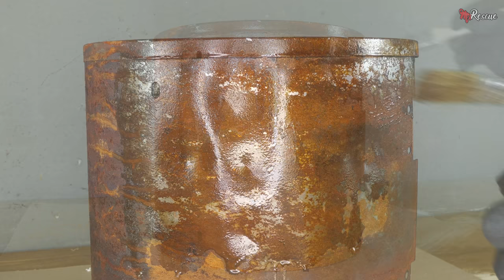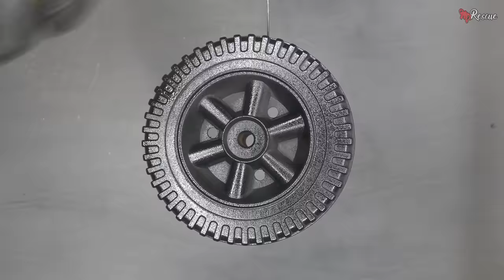Restoration BBQ Smoker Grill - Complete Process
In this video I will try to restore a bbq smoker.The restoration process took about three weeks.I removed some of the surface rust with a sandblaster and then finished it with rust remover.I painted the smoker with black paint that can withstand higher temperatures.After I was done I decided to try and smoke some meat.I was able to find a 5 pound piece of brisket with the bone .It was smoked for about 5 hours at 275 F and then I finished it in an oven.It was my first time smoking meat and I was happy with the result at the end.

Chapters:
0:00 intro
1:34 smoker disassembly
5:50 sanblasting
9:50 removing surface rust
15:50 metal work
17:05 spray painting
20:45 cleaning parts
24:35 smoker assembly
29:14 outro
29:46 smoking the meat